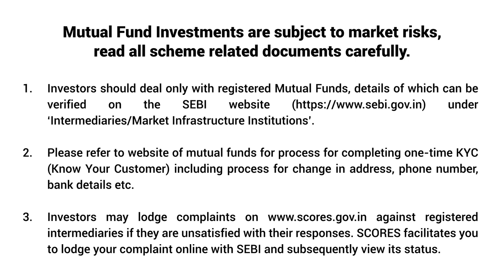Mutual Fund Investment - Life Jaisa Hai Investment Ka Safar | SBI Mutual Fund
"This short animated video clip depicts the story of two guys, Hitesh and Ritesh who invested in mutual funds. The journey of both investors started together. Both of them faced similar ups and downs in the investment market but Hitesh chose not to take further risks and opted out. On the other hand, Ritesh continued in his investment journey and the end, he got better investment returns. This way, it shows that in spite of all the risk, how is mutual funds good investment.

Click here to know about some Best Mutual Funds offered by SBI